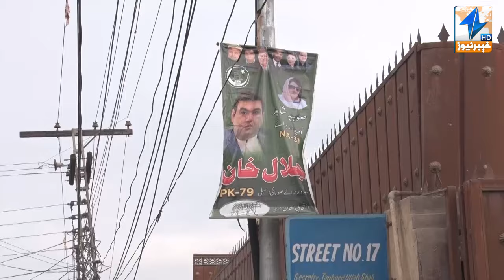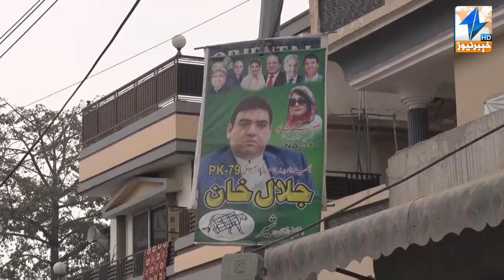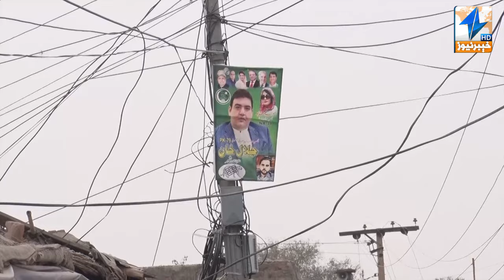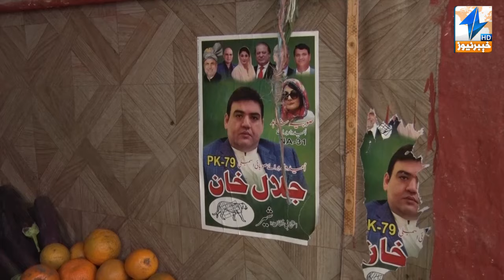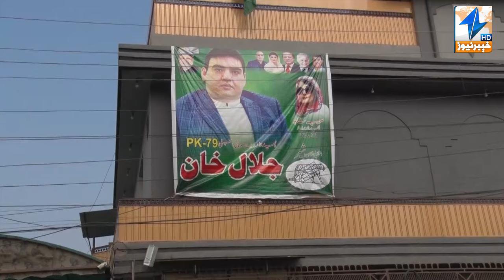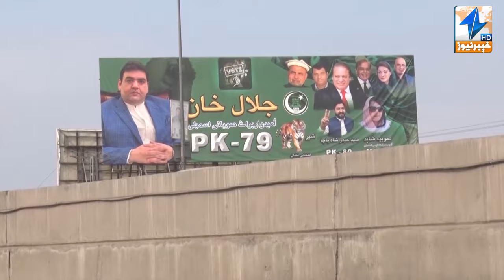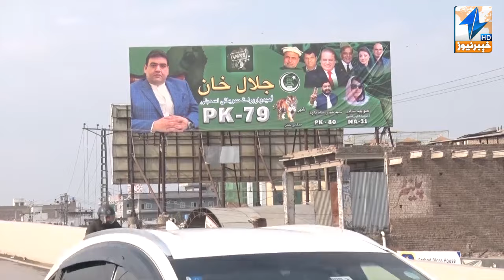PMLN's Candidate for PK-79 "Jalal Khan" Interview with KhyberNews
__/OFFICIAL LINKS\_

Warning..!!!